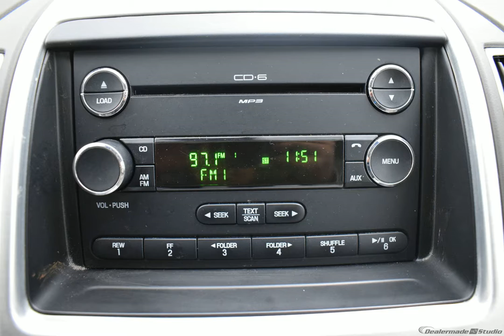2010 White Suede Ford Edge 4D Sport Utility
Used 2010 White Suede Ford Edge 4D Sport Utility Limited Camel
CLEAN AUTOCHECK, SUNROOF/MOONROOF, LEATHER, LOCAL TRADE, MULTI-ZONE CLIMATE CONTRAOL, Edge Limited, Duratec 3.5L V6, Panoramic Vista Roof, Rapid Spec 301A.
Awards:
  * 2010 KBB.com Brand Image Awards
Reviews:
  * Softer than some, stiffer than others, the 2010 Ford Edge hits the mass-appeal sweet spot in ride and handling. Coupled with a refined, eager powertrain and notably quiet highway cruising, the roomy, comfortable, versatile Edge is an extraordinarily well-rounded way to move throughout the world. Source: KBB.com
Options And Features:
GVWR: 5|300 lb Payload Package|Rapid Spec 301A|9 Speakers|AM/FM radio: SIRIUS|CD player|MP3 decoder|Premium Sound System w/9 Speakers|Radio data system|Radio: AM/FM Stereo w/In-Dash CDx6/MP3|SIRIUS Satellite Radio|Air Conditioning|Automatic temperature control|Front dual zone A/C|Rear window defroster|Memory seat|Power driver seat|Power steering|Power windows|Remote keyless entry|Steering wheel mounted audio controls|Four wheel independent suspension|Speed-sensing steering|Traction control|4-Wheel Disc Brakes|ABS brakes|Dual front impact airbags|Dual front side impact airbags|Front anti-roll bar|Low tire pressure warning|Occupant sensing airbag|Overhead airbag|Rear anti-roll bar|Panoramic Vista Roof|Electronic Stability Control|Rear Parking Sensors|Delay-off headlights|Front fog lights|Fully automatic headlights|Panic alarm|Speed control|Bumpers: body-color|Heated door mirrors|Power door mirrors|Spoiler|Auto-dimming Rear-View mirror|Compass|Driver door bin|Driver vanity mirror|Front reading lights|Garage door transmitter: HomeLink|Illuminated entry|Leather steering wheel|Outside temperature display|Overhead console|Passenger vanity mirror|Rear reading lights|Rear seat center armrest|Tachometer|Telescoping steering wheel|Tilt steering wheel|Trip computer|Front Bucket Seats|Front Center Armrest|Heated front seats|Leather-Trimmed Heated Bucket Seats|Power passenger seat|Split folding rear seat|Passenger door bin|18" Premium Chrome-Clad Aluminum Wheels|Rear window wiper|Speed-Sensitive Wipers|Variably intermittent wipers|3.16 Axle Ratio|CLEAN AUTOCHECK|SUNROOF/MOONROOF|LEATHER|LOCAL TRADE|MULTI-ZONE CLIMATE CONTRAOL